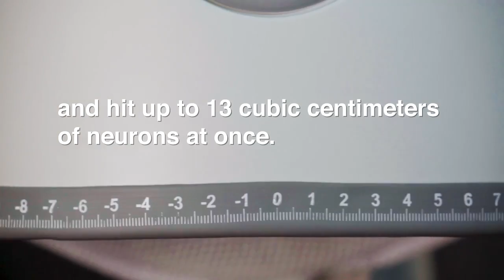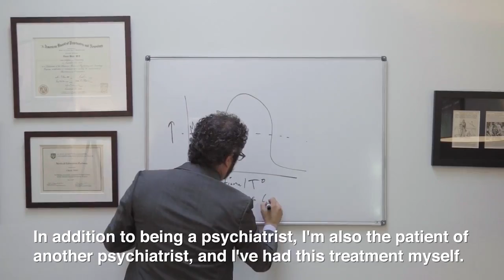What Is TMS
TMS is a safe, non-invasive, outpatient treatment for depression that uses a powerful magnet to improve the way neurons fire in the brain. The magnetic pulse stimulates specific regions of the brain, inducing brief activity of brain cells causing new healthier synapses to form, changing the way patients think and feel. TMS is typically used in patients with treatment-resistant depression after antidepressant medications and psychiatry have not been effective.

At Brooklyn Minds, we use an FDA-cleared BrainsWay® deep TMS device (dTMS).